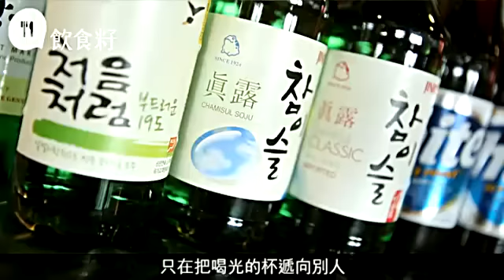做太陽後裔你要知 韓國五大飲食禮儀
上星期，太陽的後裔兩位主角宋仲基和宋慧喬齊齊來港，各位粉絲肯定流晒口水，但流口水實在有失儀態，為免影響大家給男神女神的印象，這次我們找來韓國美女崔智雅（Jia）教路。一舉手一投足都充滿優雅感覺的Jia，原來早在「梨花女子大學」（Ewha Womans University）獲得食物及營養學博士榮銜，亦在韓國開設「溫故食品」公司，提供韓國飲食顧問、設計烹飪課程及舉辦美食旅遊項目等，由她做禮儀教室專家理想不過。